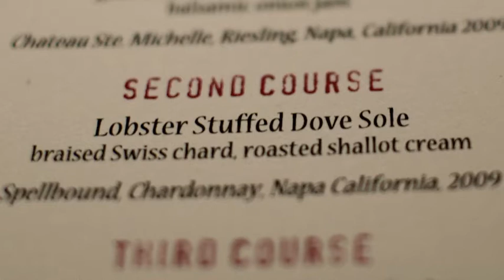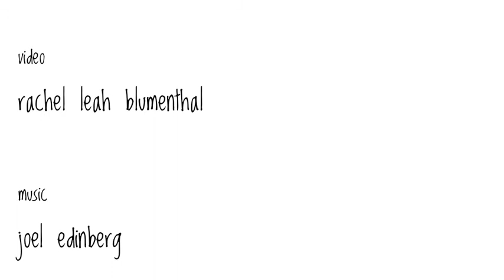Blogger Dinner at the Bokx 109 Chef's Table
On November 2, 2011, Bokx 109 invited a group of bloggers and guests to enjoy a complimentary six-course meal with wine pairings at the Chef's Table.

Chef Jarrod Moiles treated us to everything from goat cheese brulee to a dish we dubbed 'inception pork' to cotton candy. The always-full wine glasses were quite literally as big as my face.

Bokx 109 is located in the Hotel Indigo in Newton, Massachusetts.

The menu for the evening:

~Amuse~
Seared day boat scallop with house-cured pancetta, truffle, wild mushroom, baby Brussels sprout leaves, cranberry gastrique

~First Course~
Roasted beet timbale with goat cheese brulee, pistachio brittle, and balsamic onion jam

~Second Course~
Lobster-stuffed Dover sole with braised Swiss chard and roasted shallot cream

~Third Course~
Homestead farm pork tenderloin, bacon-wrapped, with house-made mostarda, pickled tomato relish, and corn cake

~Fourth Course~
Braised beef short rib from Brandt Farm with fall vegetable ragout and bordelaise

~Dessert~
Triple creme brie panna cotta with caramelized figs and spiced hazelnut praline